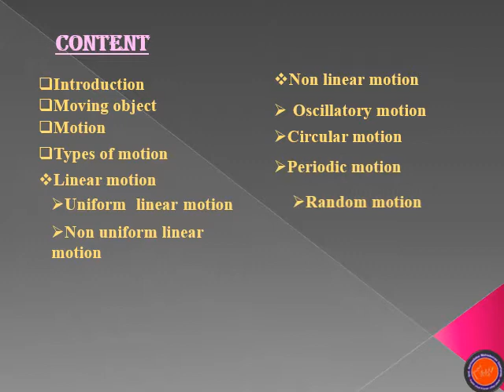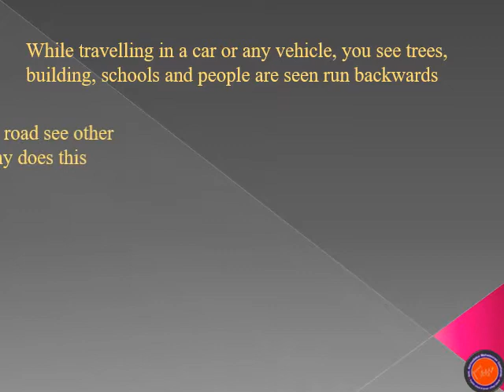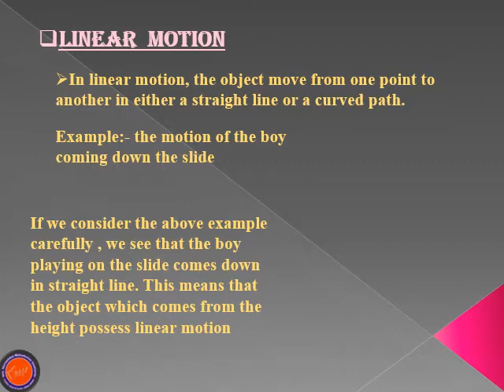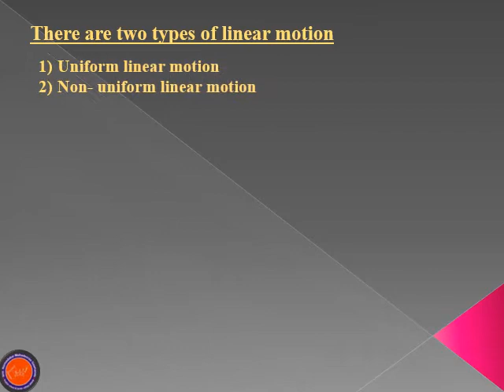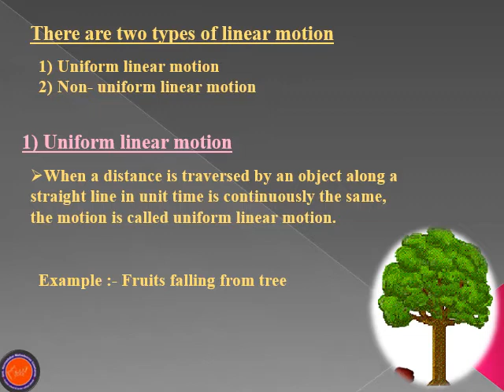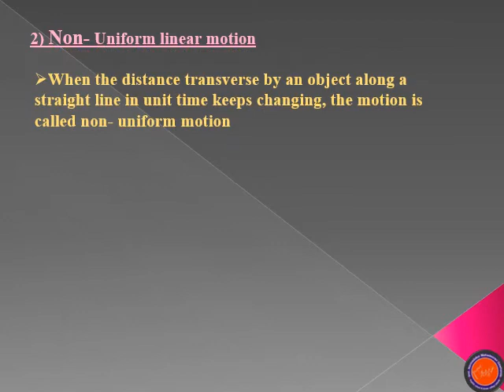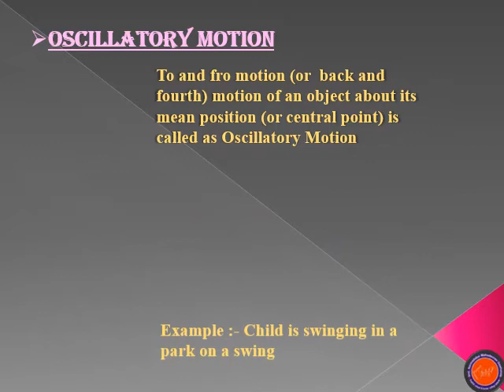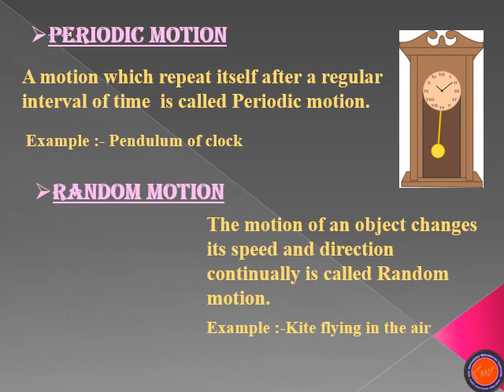Motion and Types Of Motion